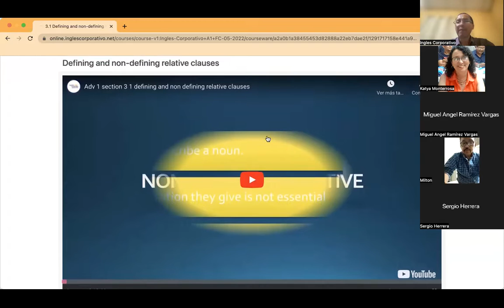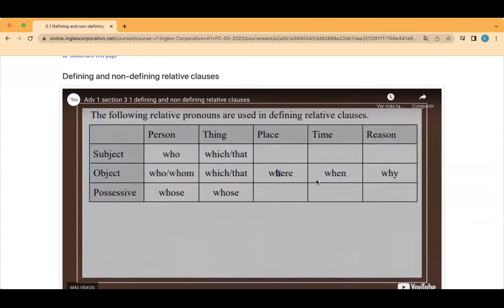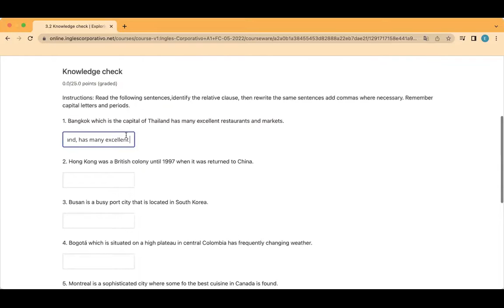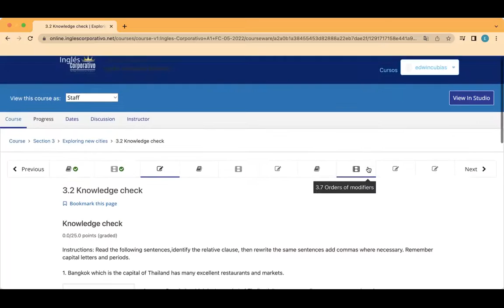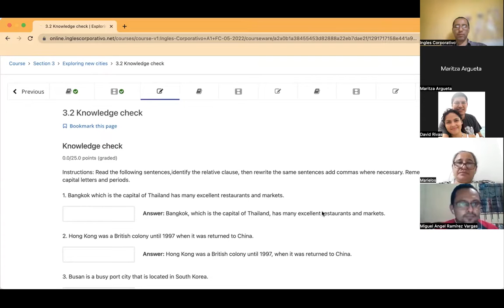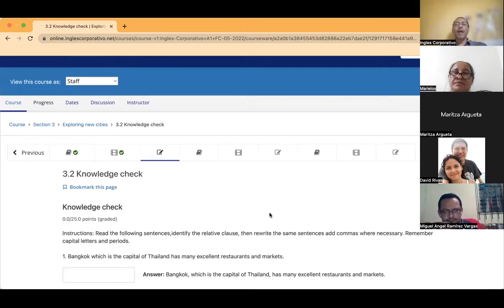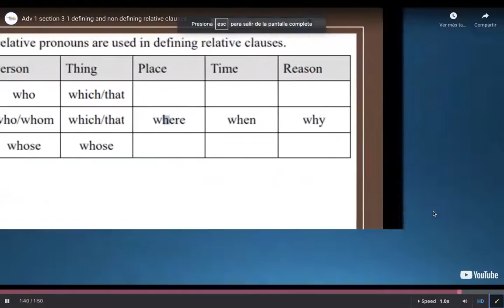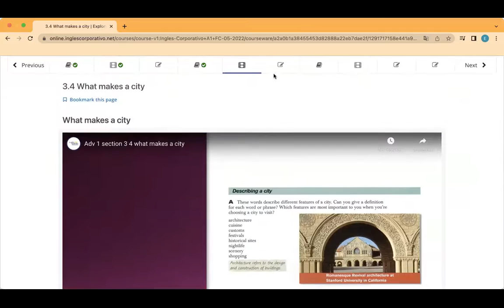Ingles Corporativo- Day 9 Describing Places